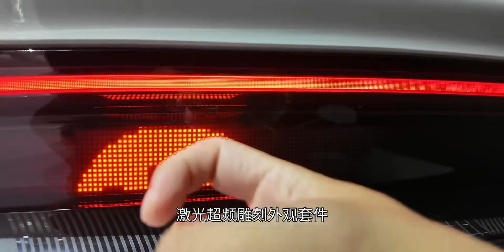全新智己LS6预售价22.99～29.99万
汽车,新车,新能源汽车